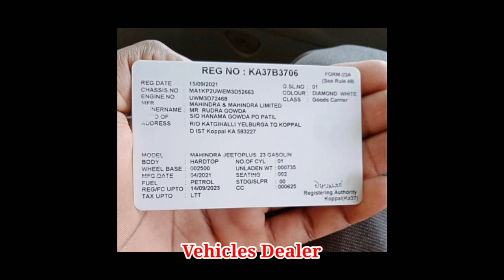Mahindra Jeeto / ಮಾರಾಟಕ್ಕಿದೆ / ಓನರ್ ನಂಬರ್..📞 ☎️